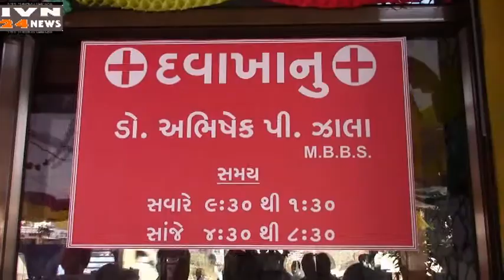SHREE CLINIC AND DAY CARE DR ABHISHEK ZALA JUNAGADH